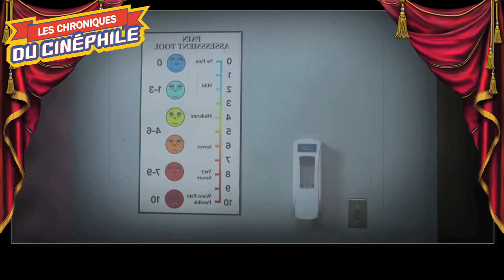LCDC - Smile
Chronique critique sur la sortie d'un film d'horreur au concept plutôt accrocheur, qui aurait pu sonner comme une œuvre classique et convenue, mais qui va un peu plus loin, "Smile"